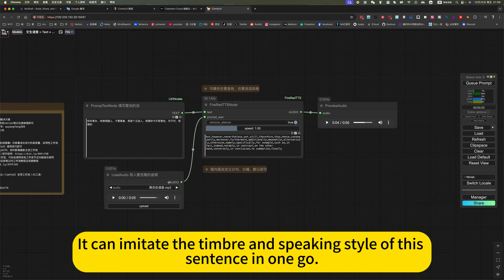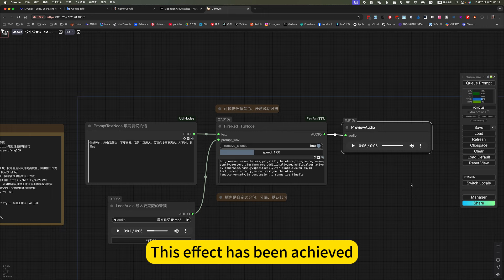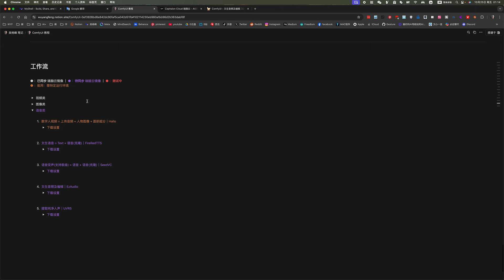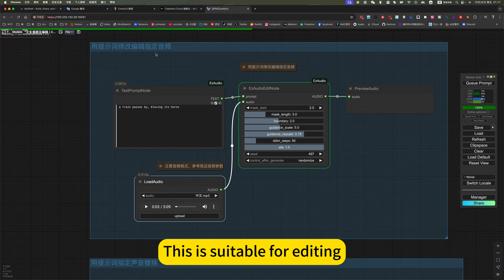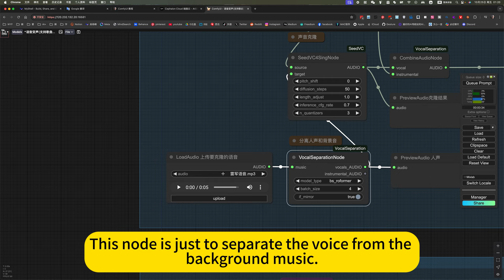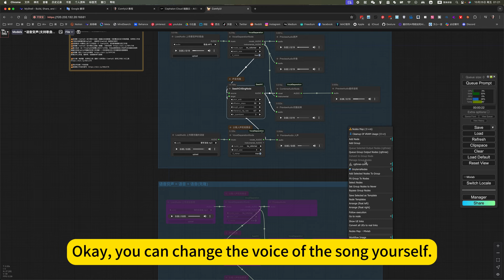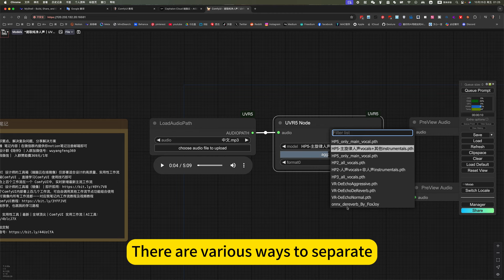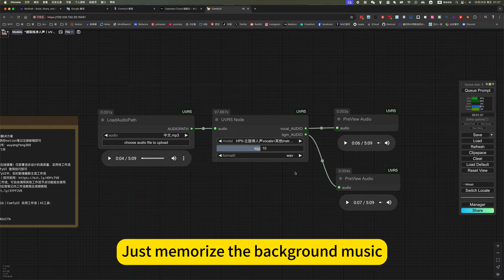Voice Clone TTS｜Visun Audio and Editing, Song Voice Changing｜ComfyUI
1, optional systematic learning (workflow in reverse order can be learned), the
2, now learning first use, open my online mirror, corresponding video tutorials, that is open that use!